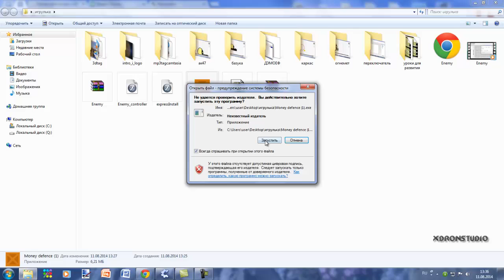Обзор игры пользователя. Даня Кузнецов Обзор № 1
Игра в Бэта-тестировании.